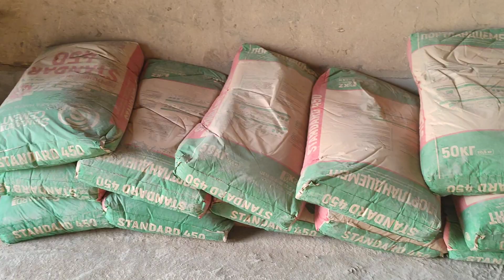shkaturka narxlari usta haqqi - shkaturka ayvon boshladik, sement qancha buladi